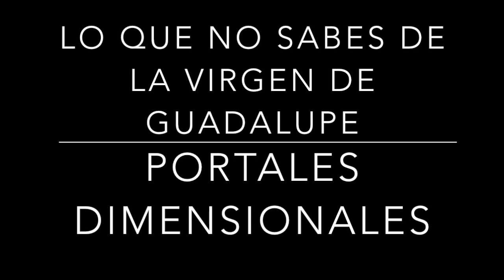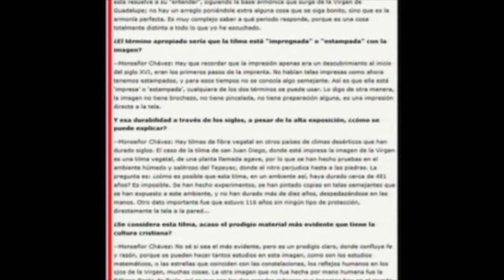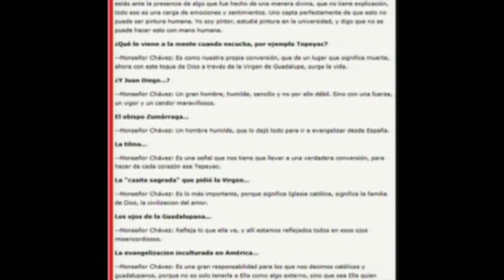LO QUE NO SABES DE LA VIRGEN DE GUADALUPE 4 portales dimensionales